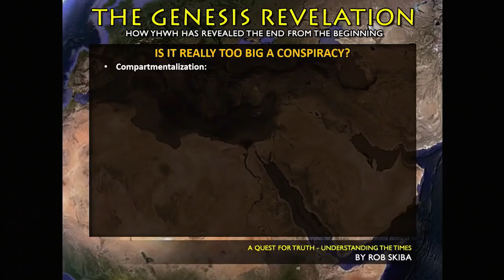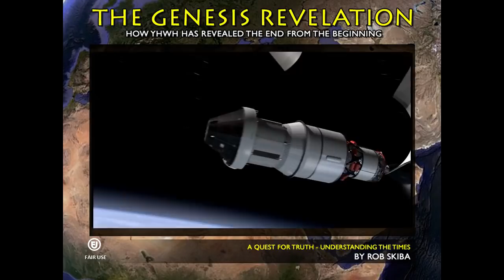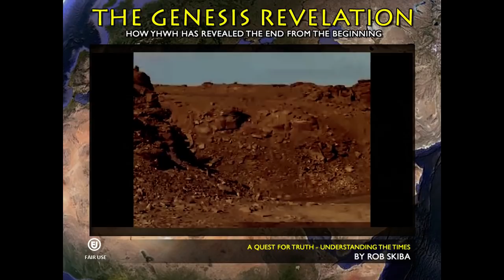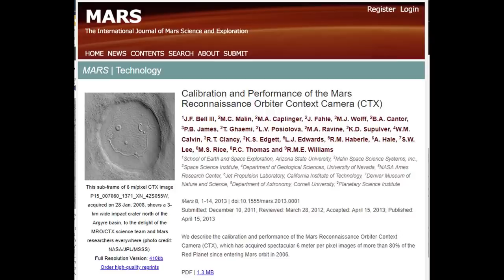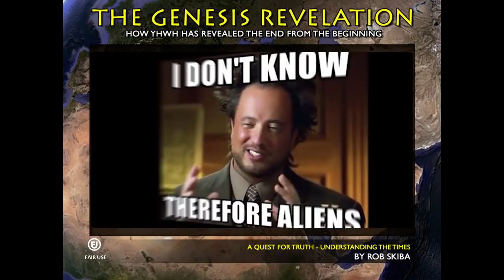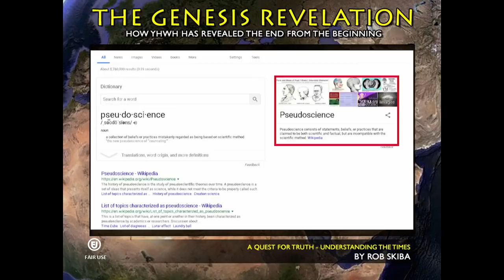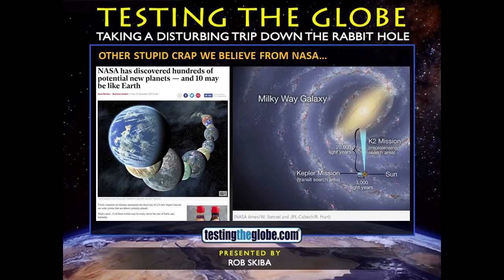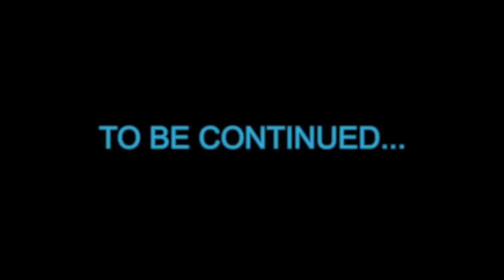Declaring the End from the Beginning - Part 9 of 20: Too Big a Conspiracy?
How should we view the book of Genesis? It is the foundation of the Holy Bible. Is it literal or figurative poetry? This is Part 9 of a 20 Part presentation I gave at the Declaring the End from the Beginning Isaiah 46:10 Conference in February of 2019. In this one I address the issues of motivation and why this is NOT "too big a conspiracy" when you really think about it. Additionally, I reveal just how intellectually bankrupt mainstream "science" truly is and ask the question: "Why are we still believing these people??"

For those interested in watching this whole series in order, please check out the playlist I created for this series:

It is my desire to continue to put out free content for you (including lectures like this from conferences I've done). But YouTube demonetizes many of my videos and appears to have been shadow-banning a lot of my content, resulting in a massive cut in our monthly revenue. I don't have a Patreon account (primarily because they are censoring just as much as YouTube and other larger platforms), so if you'd like to support what I do so that I can continue doing it, please go here: